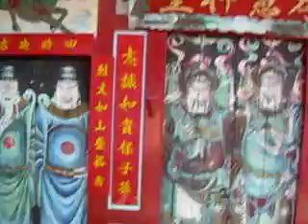Buddist Temple in Kapuas River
Here is a Buddist Temple built in the Kapuas River that flows through the Island of Borneo, near Pontianak,Indonesia. The Kapuas is the second largest river in Indonesia. The river is huge, deep and very rapid. I have no idea how they built this place, but there it is...